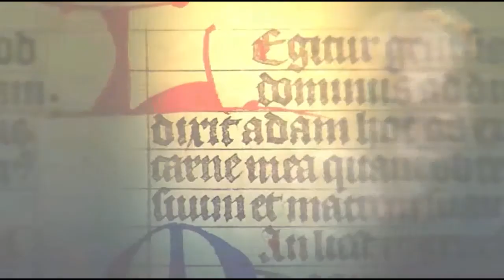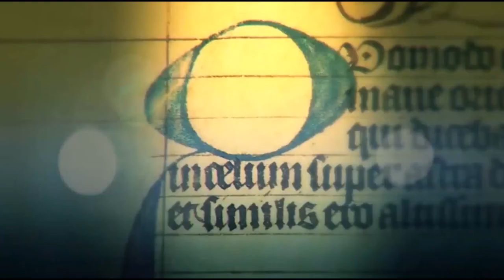Santo del día - San Roque jueves 16 de noviembre de 2017